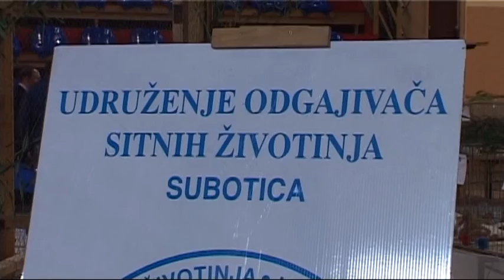Odrzana 32 Medunarodna izlozba sitnih zivotinja